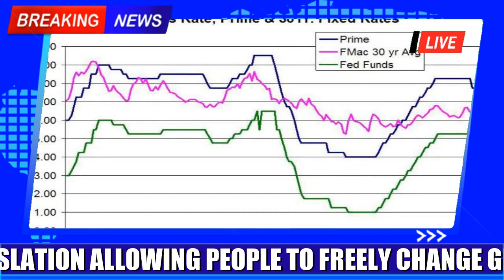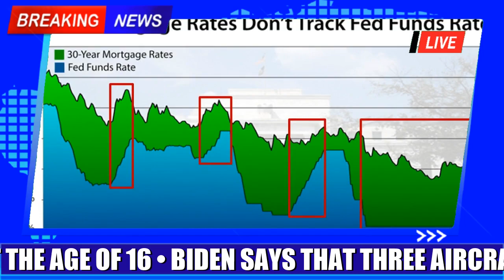Just like that Market pricing swings back to quarter-point Fed rate hike